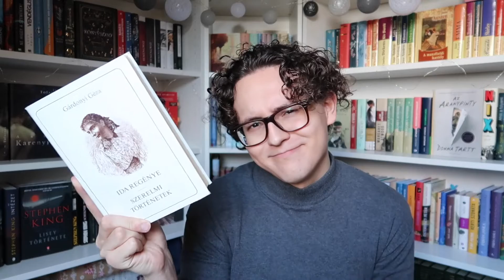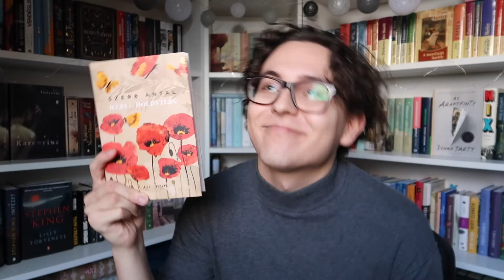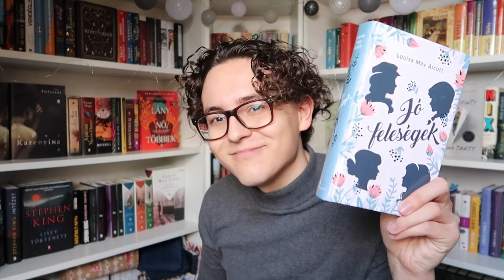KÖNYVEK EGY MONDATBAN 2022 | Edmond Könyvkuckója